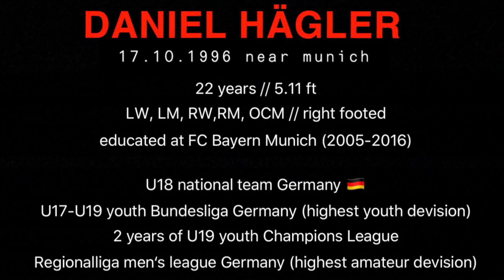Men's Soccer | Midfielder (CM) | Daniel Hägler, Germany | recruit 2024 | Fussballstipendium USA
FC Bayern youth academy
men's Regionalliga in Germany
u18 national team Germany
National Champion with Monroe College
transfer from Barry University